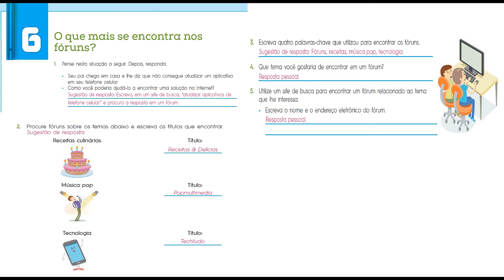AULA 6.1 - 4º ANO